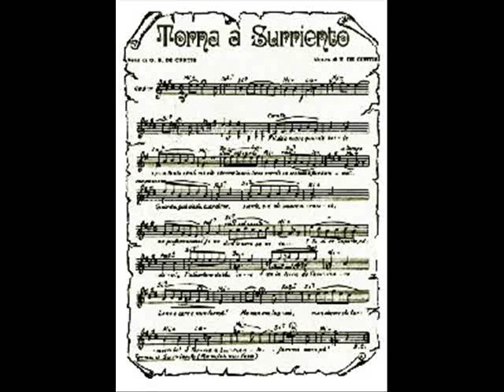Torna a Surriento interpretata da Margherita Sada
Classico napoletano di E.DE CURTIS